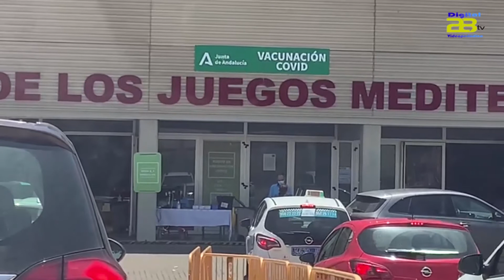La Junta ralentiza el ritmo de administración de vacunas en Almería y toda Andalucía